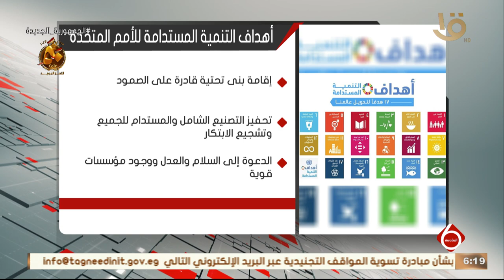إنفوجراف توضيحي حول .. أهداف التنمية المستدامة للأمم المتحدة